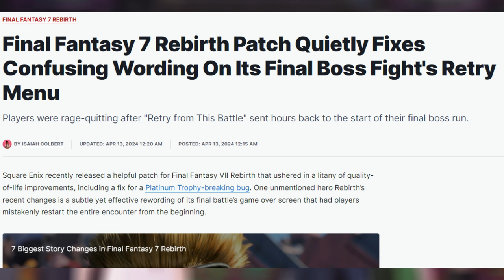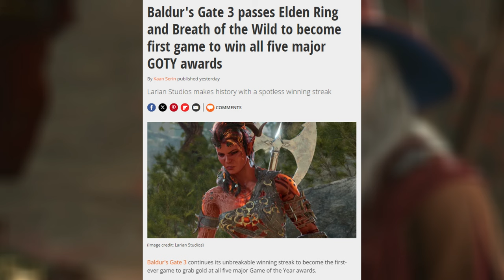Baldur's Gate 3 Wins Game of the Year Again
Baldur's Gate 3 wins all major Game of the Year awards. I also discuss the latest patch for Final Fantasy 7 Rebirth, and the benchmark for the Dawntrail expansion of FFXIV will release soon.

Welcome to Your Ultimate Gaming News Destination! You've come to the right place if you're craving the latest news, scoops, and insider takes on your favourite video games.

Timestamps:
00:00 Intro
00:08 FFXIV Dawntrail Benchmark Release Date
00:30 Final Fantasy 7 Rebirth Battle Menu Update
01:01 Baldur's Gate 3 Wins Game of the Year Again

Delve deep into the heart of the gaming industry with me, as I provide detailed analysis, announcements, and personal perspectives as an experienced gamer. Stay one step ahead with comprehensive guides and insights on new releases, gaming updates, and much more.

Be part of our dynamic gaming community, stay informed, and join the conversation. Let's conquer the gaming world together, one game at a time!

Mithrie